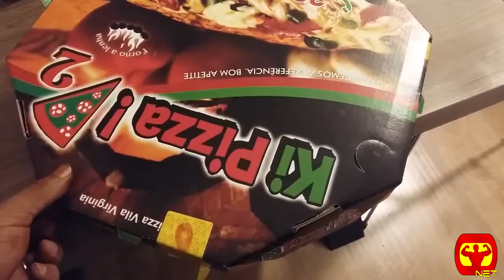BRASILEIRO IFBB 2017 EM BUSCA DO OITAVO Ep 09